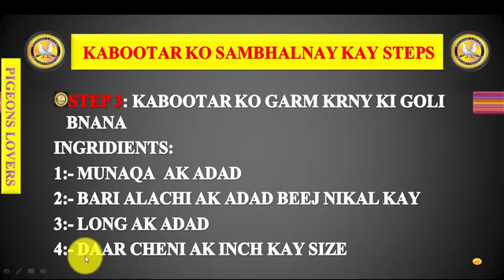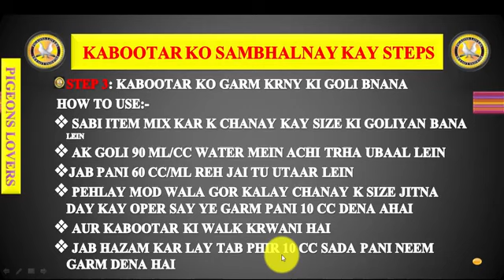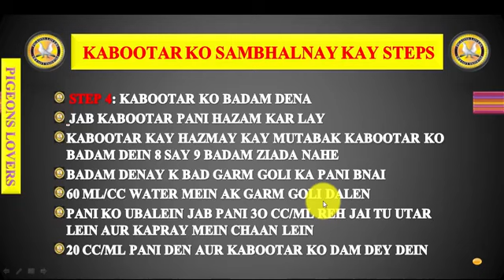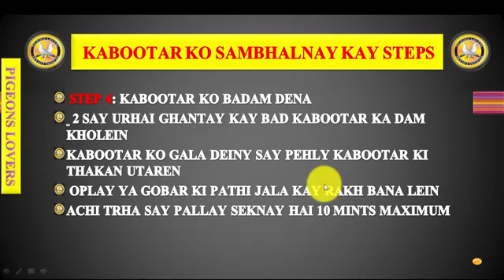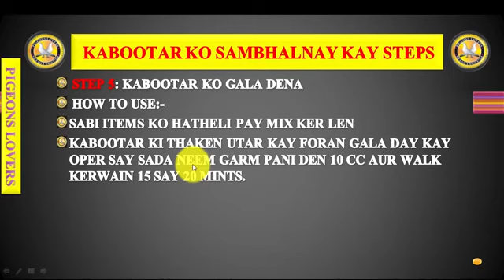Pakistani Kabutar Nuskha Deasi(68)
Kabutar Nuskha Deasi